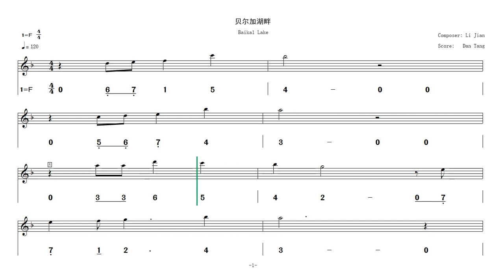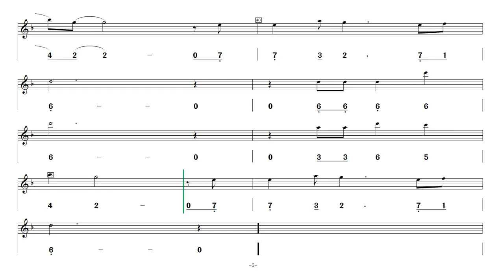Video score of song 《Baikal Lake》 for F key dizi flute number+staff notation @Dan Tang